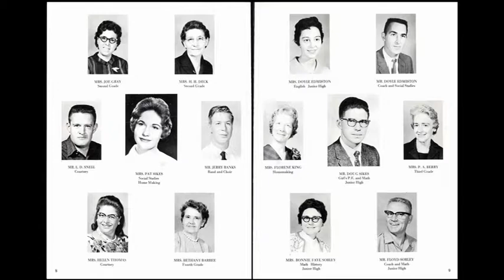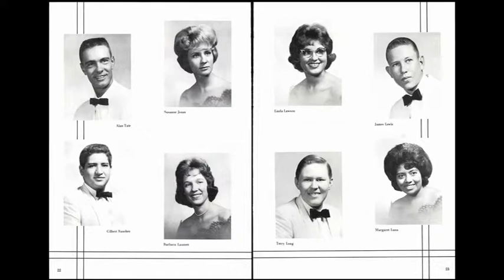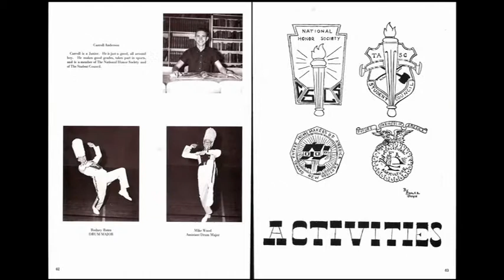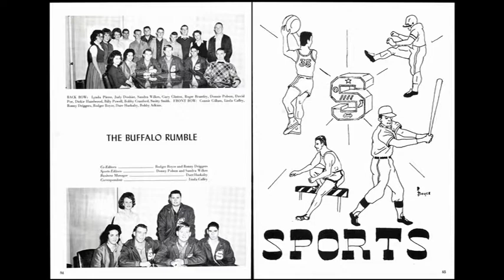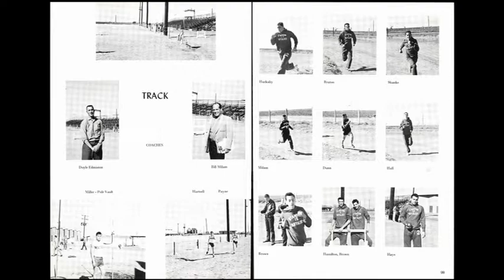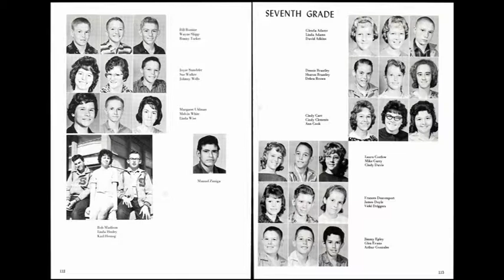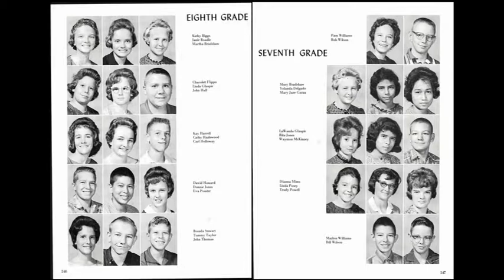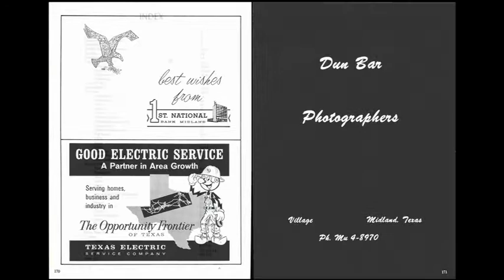1964 Stanton High School yearbook: The Buffalo Roundup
Stanton Texas